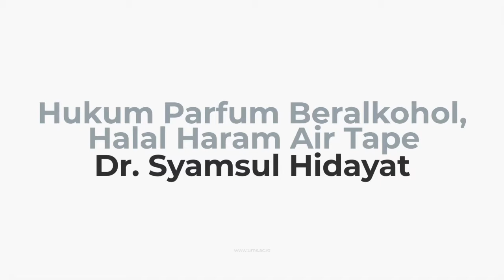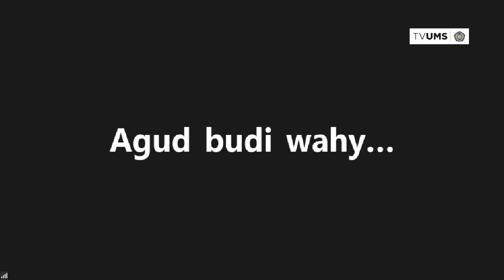67. Hukum Parfum Beralkohol, Halal Haram Air Tape - Dr. Syamsul Hidayat